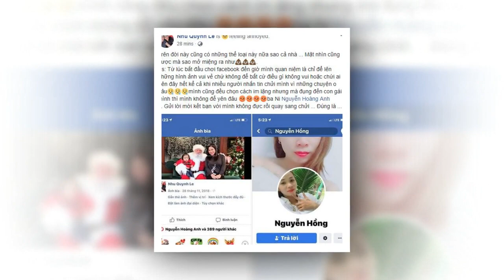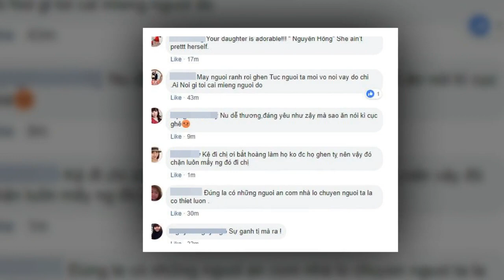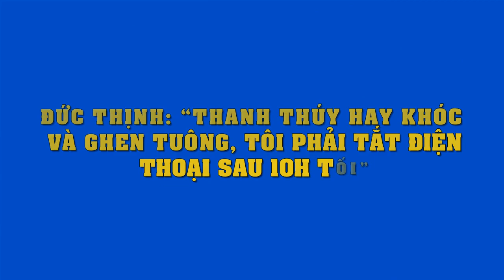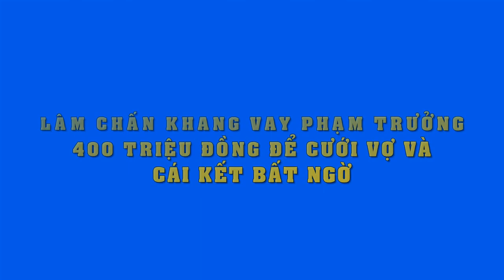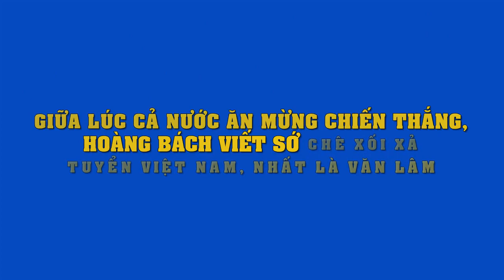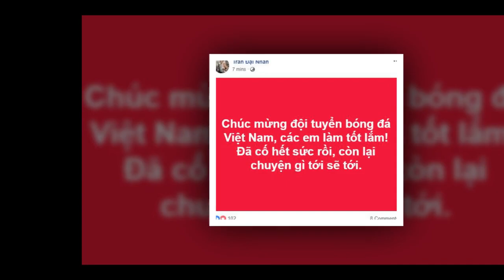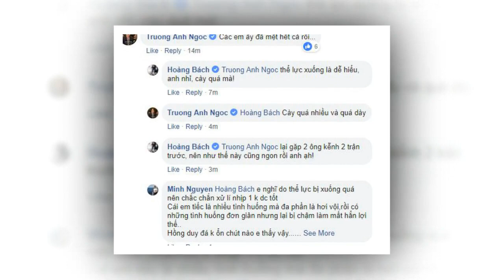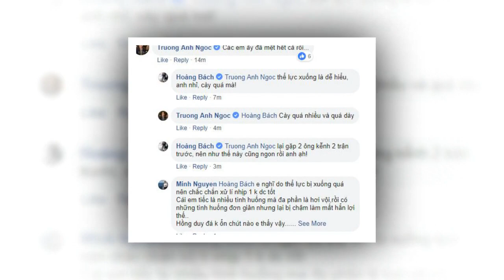Con gái bị chê xấu giống mẹ, vợ Hoàng Anh sôi máu chửi thẳng mặt,antifan câm nín..!